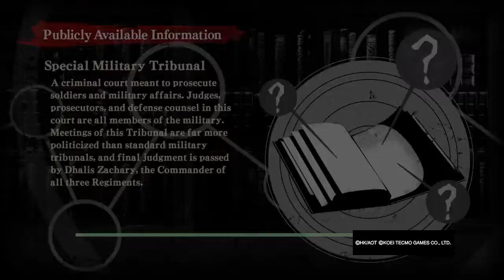Attack on Titan Story Mode Part 48